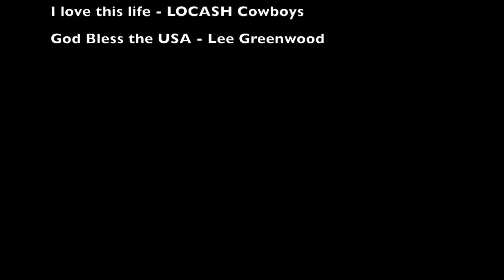Blue Shadows Mounted Drill Team